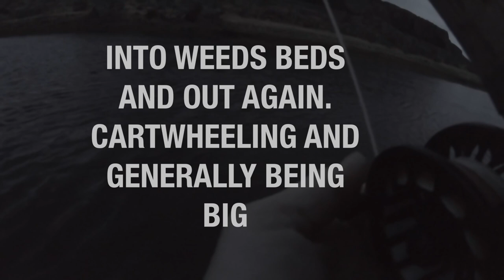Giant Argentinian Sea Trout on 7 weights and 6 weight single handers!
Vlog every Tuesday at 7pm UK Time

We will answer your comments and make vlogs based on your comments.

Fishery

Guide

Lawson
Eziquel
Carlos

Tackle Used

SOCIAL